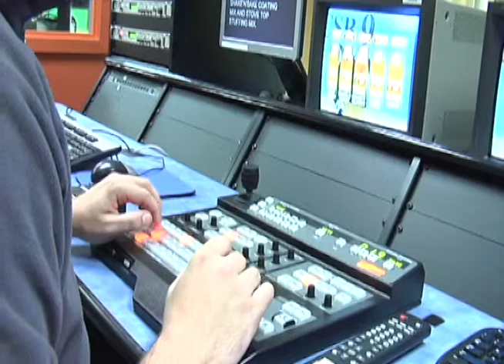CSB Cherry Hill Promo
Interviews of grads and staff of the Connecticut School of Broadcasting's Cherry Hill Campus...

Edited By Rick Curci and Bill Hagan